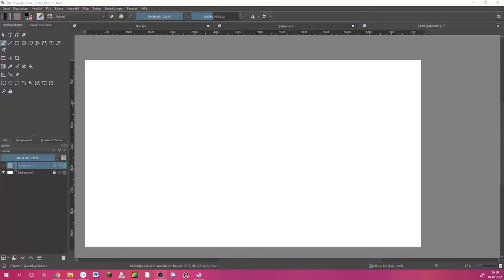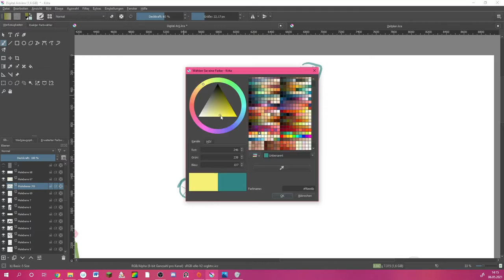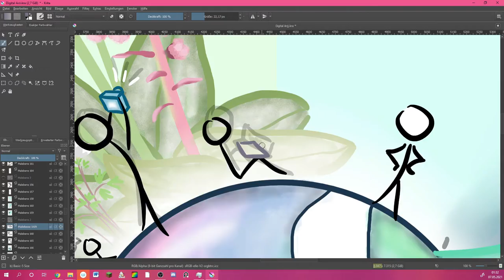Digital Årø Visual Scribe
This is my Visual Scribe Project which I drew during the digital Årø Camp.
Its a yearly Camp where people from all around the baltic sea participated. This year the Camp was held virtual, because of the corona Virus.
You could take part in several Workshops or watch some livestreams with some interesting guests.
I tried to capture the overall feeling of it and interesting topics and moments. The participants really enjoyed this kind of recap of the camp.
I hope you will enjoy it too.

If you want to watch the live streams, they are uploaded on the YouTube Channel of the Baltic Sea Project, here is the link to it: